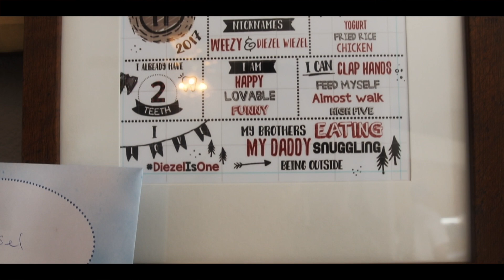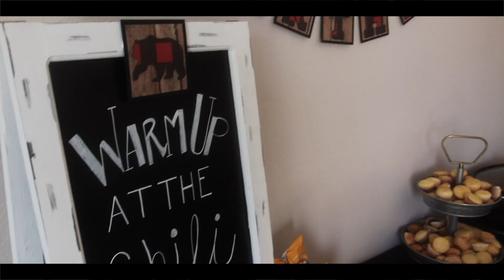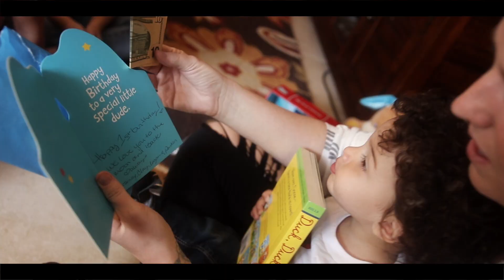BABY’S 1st BIRTHDAY PARTY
In this vlog, we celebrated Diezel's 1st birthday party along with his cousin Ryder who turned 4. Best birthday party ever. ENJOY THE VLOG!